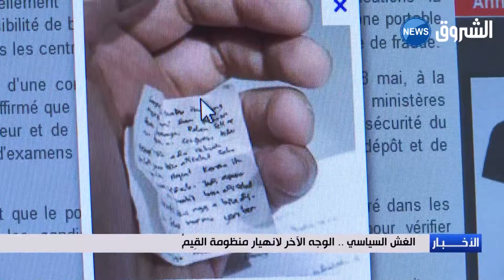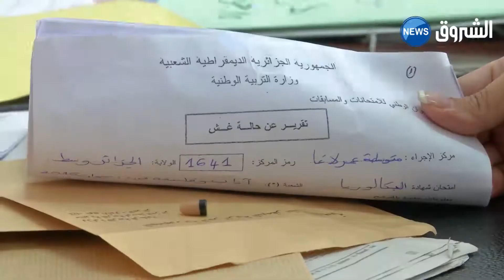الغش السياسي .. الوجه الآخر لانهيار منظومة القيم